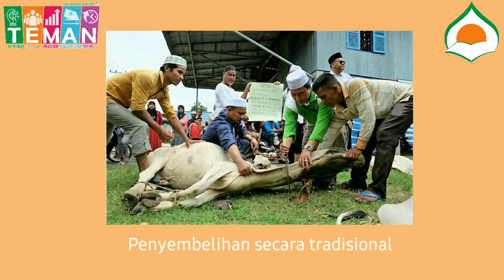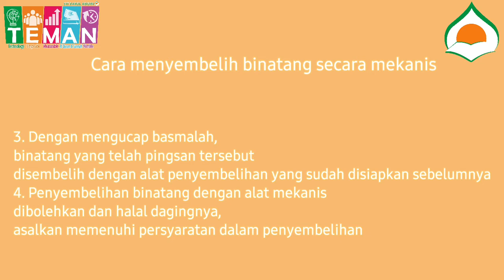PBR SMPIT Darul Abidin Level 9 - PAI (Penyembelihan Hewan)